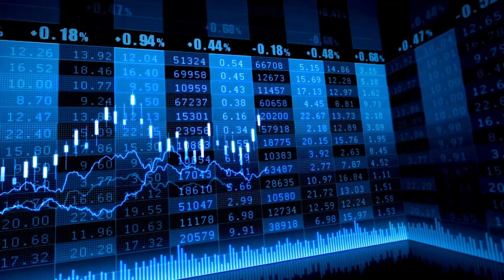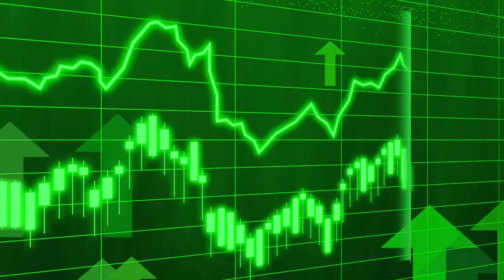El Ibex 35 recoge beneficios presionado por el sector bancario